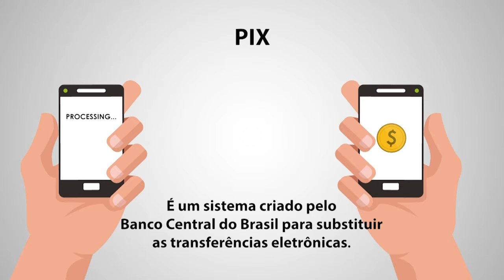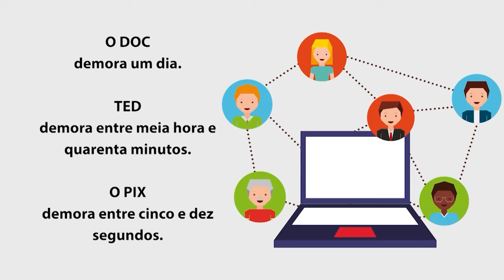Pix: Descubra o que é e como utilizá-lo com economista Igor Lucena – Vida Melhor – 30/04/21